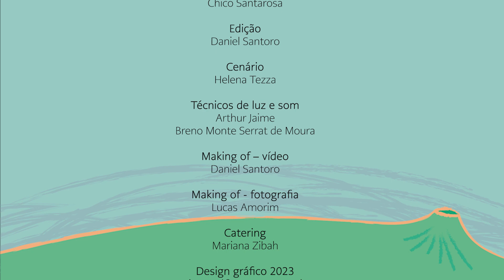Grupo Matita Perê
Descrição: Apresentação do grupo Matita Perê para o Projeto Música no Pequeno Príncipe.

Musicistas | Matita Perê
Celso Joabe (piano)
Rebeca Friedman (cello)
Betania Hernández (violino)

Repertório
Pequeno Som (Betania Hernandez)
Infinito de dentro (Rebeca Friedmann)
Armazém de quinquilharias e utopias (Celso Joabe)
Compilado Aquático (arranjo de Rebeca Friedmann sobre canções infantis tradicionais)

Coordenação geral
CCG-CSA

Curitiba, 2023
Música no Pequeno Príncipe